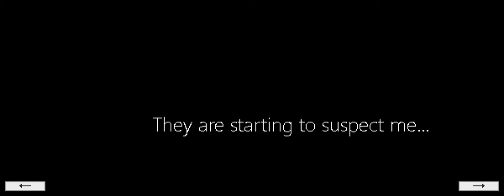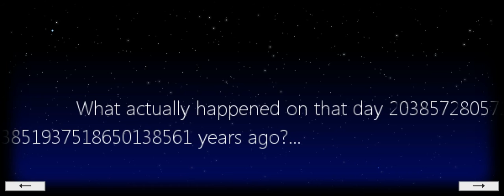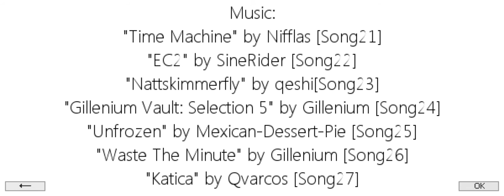"Juni's Checkered Past" by ixMarcel & Fubaka (Knytt Stories)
A Knytt Stories level created by me and Fubaka for the event "Knytt Swapsies!" at glorioustrainwrecks.com.